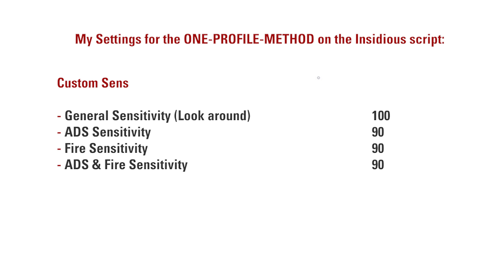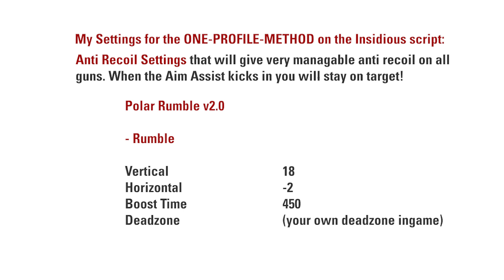INSIDIOUS SCRIPT | One Profile Method | NO HASSLE just SHRED | Easy Setup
(After joining the Discord you must click the ''ok'' emoji in the rules channel and then go to the downloads channel to download the script.)